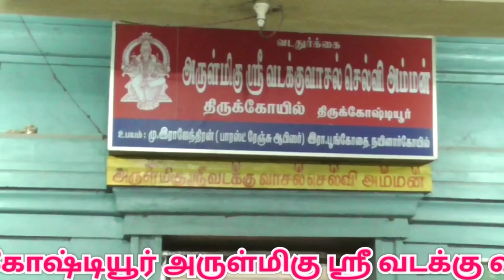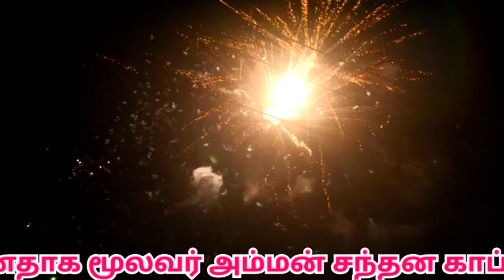Thirkoshtiyur vadakkuvasal SelviAmman Temple poochorithal villa| திருக்கோஷ்டியூர் செல்விஅம்மன்கோவில்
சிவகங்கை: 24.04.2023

திருக்கோஷ்டியூர் வடக்கு வாசல் செல்வி அம்மன் கோவில் - பூச்சொரிதல் விழா முளைப்பாரி ஊர்வலம்

 திருக்கோஷ்டியூர் அருள்மிகு ஸ்ரீ வடக்கு வாசல் செல்வி அம்மன் திருக்கோவிலில் 32 ஆம் ஆண்டு பூச்சொரிதல் விழாவை முன்னிட்டு அம்மன் சிம்மவாகன பவனியும் முளைப்பாரி ஊர்வலமும் இன்று (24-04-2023) இரவு  வெகு விமர்சையாக நடைபெற்றது.

சிவகங்கை மாவட்டம் திருக்கோஷ்டியூர் நகரில் அமைந்துள்ள பிரசித்தி பெற்ற அருள்மிகு ஶ்ரீ வடக்கு வாசல் செல்வி அம்மன் திருக்கோவிலில் 32 ஆம் ஆண்டு பூச்செரிதல் விழாவை முன்னிட்டு அம்மன் சிம்ம வாகனத்தில் திருவீதி உலாவும் முளைப்பாரி ஊர்வலமும் நடைபெற்றது.

இவ்விழா கடந்த 15 ஆம் தேதி காலை கொடியேற்றம் மற்றும் அம்மனுக்கு காப்பு கட்டுதளுடன் விழா துவங்கியது பத்து நாட்கள் நடைபெற்ற விழாவில் தினமும் மூலவர் அம்மனுக்கு சிறப்பு அலங்கார ஆராதனைகளும் நடைபெற்று, இரவில் உற்சவர் அம்மன் பல்வேறு வாகனத்தில் எழுந்தருளி திருவீதி உலா வந்து பக்தர்களுக்கு அருள்பாலித்தார். இவ்விழாவின் எட்டாம் திருநாள் வைராவிகள் மண்டகபடி முன்னிட்டு உற்சவர் அம்மன் பவனி மற்றும் முளைப்பாரி ஊர்வலமும், முன்னதாக மூலவர் அம்மன் சந்தன காப்பு அலங்காரத்தில் அருள் பாலித்தார். அதனை  தொடர்ந்து உற்சவர் வடக்கு வாசல் செல்வி அம்மன் மகிஷாசுரமர்த்தினி அலங்காரத்தில் சிம்ம வாகனத்தில் எழுந்தருளினார். தொடர்ந்து அம்மனுக்கு சிறப்பு பூஜைகள் நடைபெற்றது, மகா பஞ்சமுக கற்பூர ஆராதனை காண்பிக்கப்பட்டன.

இதனையடுத்து பக்தர்கள் அம்மனை வாகனங்களில் எழுந்தருள செய்து மங்கள வாக்கியங்களுடன் திருவீதி புறப்பாடு தொடங்கியது.. சிம்ம வாகனத்தில் பவணி வந்த அம்மனுக்கு பக்தர்கள் பக்தியுடன் அர்ச்சனைகள் செய்து வழிபட்டனர் அம்மனை பின் தொடர்ந்து பூ கரகம் முன்செல்ல காப்பு கட்டி விரதம் இருந்த பெண்கள் நவ தானியங்கள் கொண்டு வளர்க்கப்பட்ட முளைப்பாறியை தலையில் சுமந்து ஊர்வலமாக வலம் வந்தனர்.

 நிறைவாக அம்மனுக்கு முளைப்பாரிகளை சமர்ப்பித்து வழிபட்டனர். இவ்விழாவில் ஏராளமான பக்தர்கள் கலந்து கொண்டு ஸ்ரீ வடக்கு வாசல் செல்வி அம்மனை வழிபட்டனர்...

samayapuram poochorithal

mulaipari oorvalam poochorithal

Thirkoshtiyur vadakku vasal Selvi Amman Temple

 Mulaipari  oorvalam